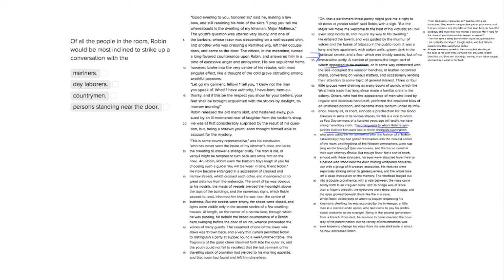ACT Reading Hide and Seek Question- Striking Up a Conversation